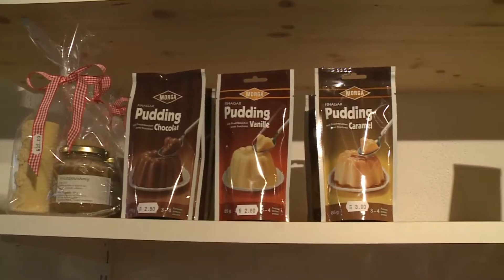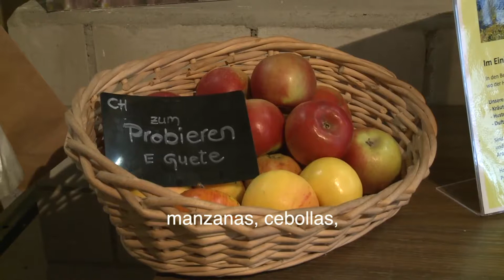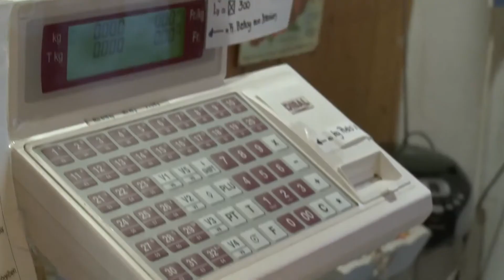De compras en Suiza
Visitamos un supermercado que nadie nos atiende y como si fuera poco; hay cambio por si uno necesita.